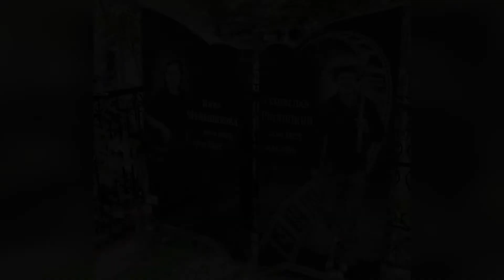Супружеские пары советских актеров, похороненные вместе, любовь до гроба